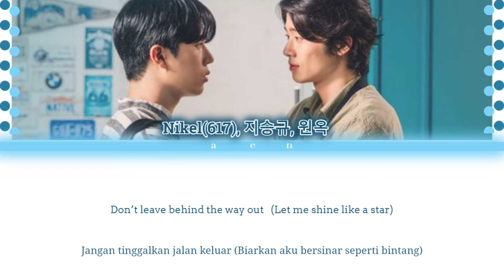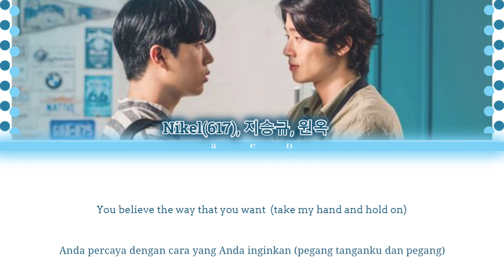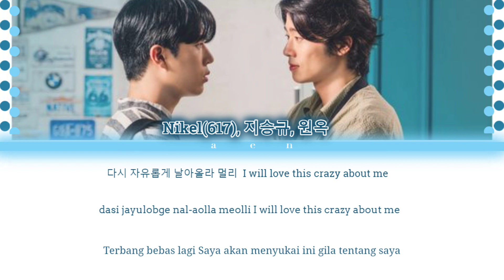Nikel (617) x Ji Seung Gyu x Won Ok - Just Go | OST. My Sweet Dear Part 3 (Color Coded Lyrics INDO)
COLOR CODED LYRICS HAN/ROM/INDO